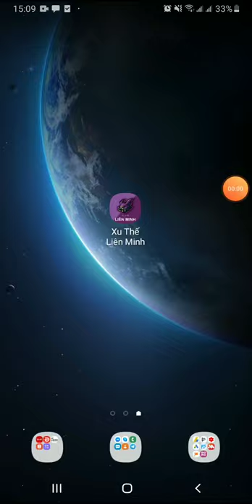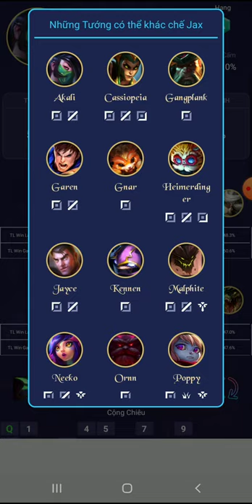Xu Thế Liên Minh - Xu Thế Liên Minh Huyền Thoại